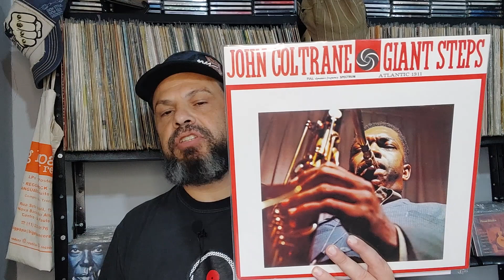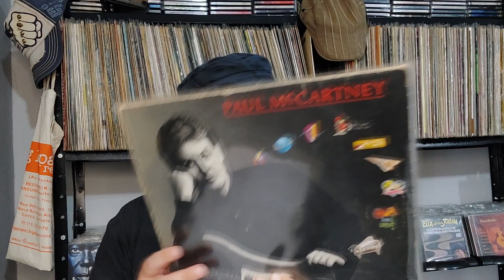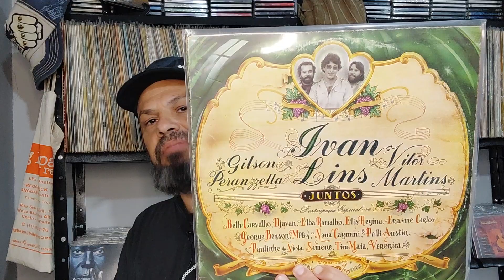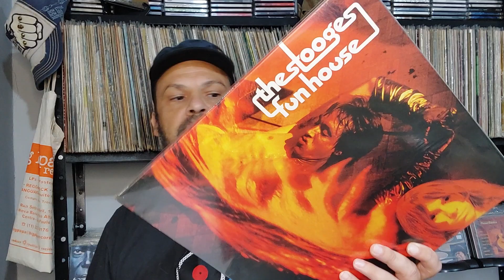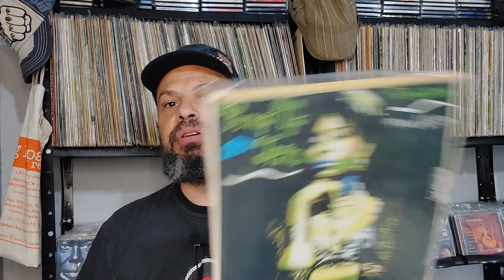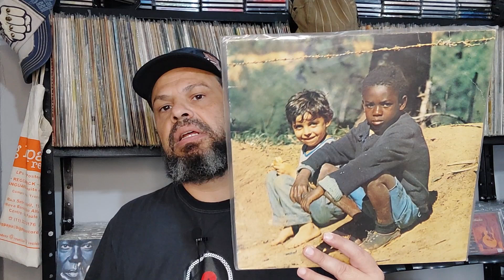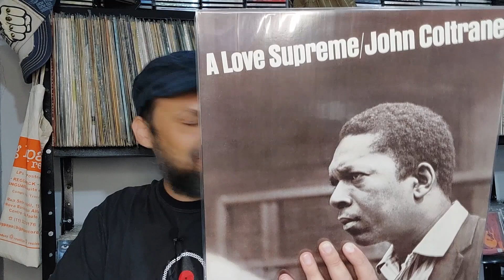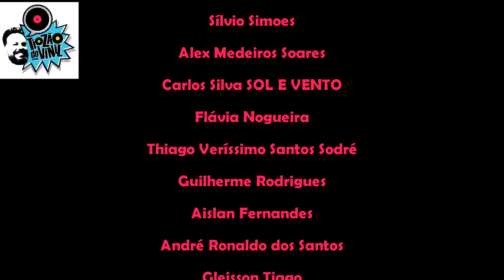Tag do GOSTO MUSICAL | Tiozão do Vinil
Inspirada nas tags dos booktubers, adaptei essa TAG sobre o GOSTO PESSOAL. Todos estão convidados a participar!

Compre na Amazon usando o link do Tiozão do Vinil

QUER APOIAR MANDANDO UM PIX DE QQER VALOR?

QUER ME MANDAR UM PRESENTE PARA INCENTIVAR O CANAL?
Mande para:
Rodrigo M. Nogueira (Tiozão do Vinil)
Av. Cônego João Clímaco, 240
Bairro: Centro
Cidade: Tatuí/SP
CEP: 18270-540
Referência: Longevità Centro Dia

CAPÍTULOS
00:00 - Introdução e contextualizando
02:59 - P1 - Descreva em uma frase o seu gosto musical
07:40 - P2 - Descreva seu gosto musical por categorias (estilos/gêneros/faixa etária) e P3 - Mostre discos que representam essas categorias
12:50 - P4 - Mostre um disco que você achava que era do seu gosto, mas que você não gostou
13:44 - P5 - Mostre um discos que você achava que não era bem do seu gosto, mas que você gostou
14:57 - P6 - Mostre alguns discos que você quer ouvir que fazem parte do seu gosto
16:49 - P7 -  Um Youtuber de colecionismo ou de música que possui um gosto semelhante ao seu
20:39 - P8 - Você sempre teve o mesmo gosto musical ou ele foi mudando com o tempo
26:17 - Despedida e créditos finais

Canal voltado para coleções de mídia física como LP, CD, Blu-Ray, DVD, Livros, assim como para dicas de cuidados e conservação, equipamentos e aparelhos, opinião e debate.